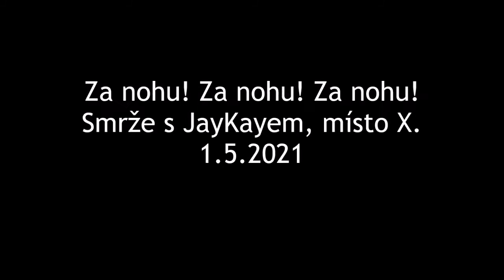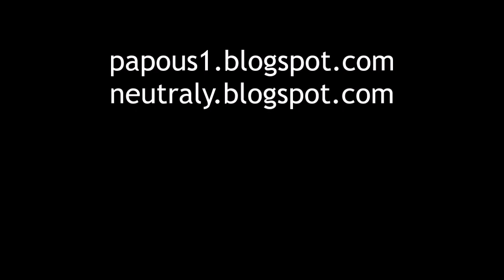Smrže s JayKayem, 1.5.2021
Další část mykoseriálu s osvědčeným dloubačem hub JayKayem.